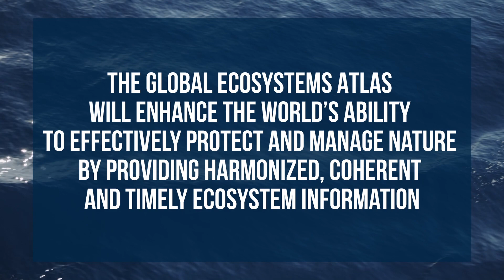Global Ecosystems Atlas - Group on Earth Observations (GEO)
The Global Ecosystems Atlas project is an international collaboration led by the Group on Earth Observations (GEO) to create an urgently needed common reference to facilitate harmonized and coherent national, regional and global stock-taking and reporting on ecosystems.

Effective ecosystems monitoring is more urgent than ever because the biodiversity crisis presents a serious threat to economies, livelihoods, food security, health and quality of life.

In recognition of the severity of the biodiversity crisis and the urgent need for action to bend the curve of biodiversity loss and the decline of ecosystems services, in December 2022 more than 190 governments adopted the landmark Global Biodiversity Framework (GBF), signalling unprecedented political will and commitment to halt towards nature.

To deliver on its mission of halting and reversing biodiversity loss and the decline of ecosystems services, the GBF contains 4 specific goals and 23 targets, which require effective monitoring, stocktaking and reporting.